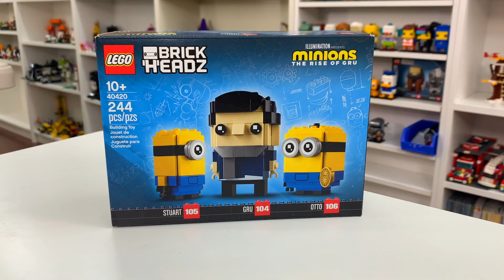LEGO BrickHeadz "The Minions: Rise of Gru" Speed Build 🧿 LEGO Sets 40420 & 40421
Check out this LEGO speed build of the LEGO BrickHeadz "The Minions" including set 40420 Gru, Stuart and Otto which took me 19 minutes and 26 seconds to build and then the set 40421 Belle Bottom, Kevin and Bob which took me 26 minutes to build.

Have a letter or package to send us?
Check our channel description for our P/O Box address!